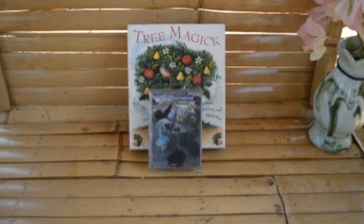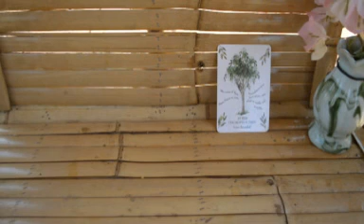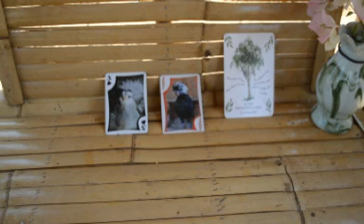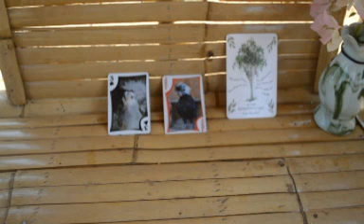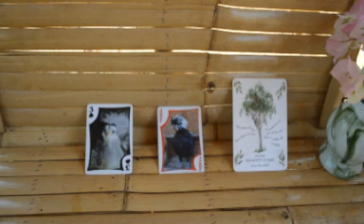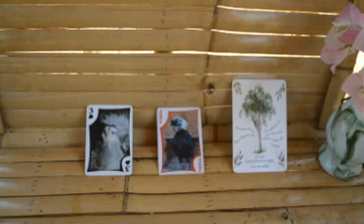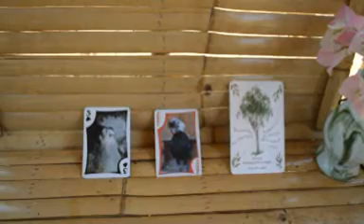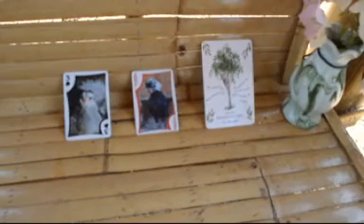March 9, 2015 Daily Reading, "Healing Love and Life"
Referenced from Ted Andrew's Animal-Wise
Koala: Time to calm down and relax, Detoxify your life, the promise of relief.  Often when koala appears, there may even be some toxic situations around us.  It is time to cleanse them, digest them, and move away from them.  Climb above them if possible.  Koalas teach us how to detoxify our lives-physically, emotionally, mentally, and spiritually.  They can teach us about healing toxic situations.  When koalas appear, we need to take a look at our emotional life...we have probably been carrying an emotional burden or someone close to us has...They actually have two thumbs on each hand, which enables them to grip.  The koala is a reminder that we are stronger than we imagined and will be able to hang on through whatever situation is occurring in our life.  Maintain  our hold for calm is coming.  The koala promises relief from the tensions and emotions and stresses in our life-if we hang on...
Frog: Fertility and New Beginnings. All frogs go through metamorphosis, and their appearance reflects a time of transformation for us as well...frogs are the heralds of abundance and fertility on all levels. Frog's appearance can signal a possible birth or pregnancy for someone close to us. The frog heralds an ideal time to initiate new starts in business. It is a wonderful time to explore and seek out a new career, job, or way of life. The appearance of the frog is a reflection of the maturity and transformation from the polliwog stage. It is time to hop into new areas of endeavors! It is beneficial to accept invitations and offers.